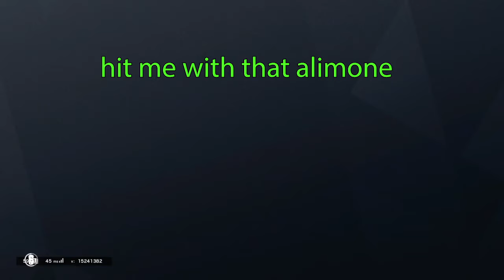OOF MOMENTS Pt 29 Pt 2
its the other end of the video that I was too lazy to edit